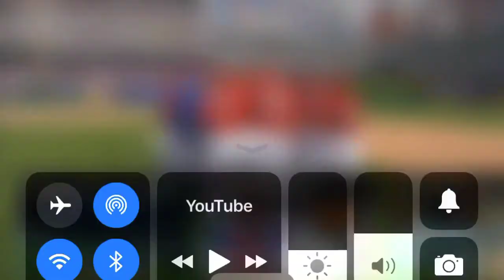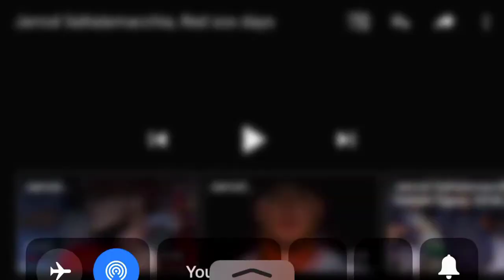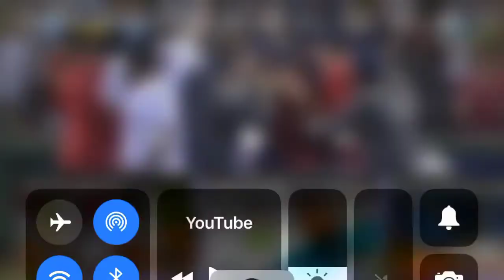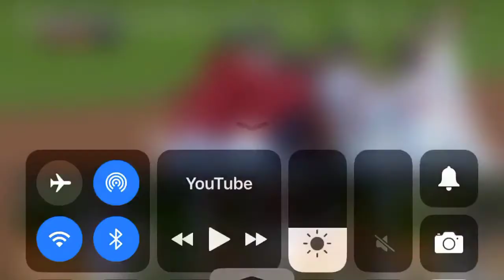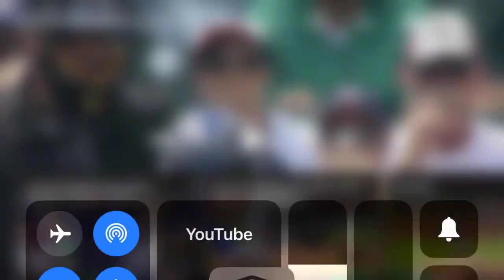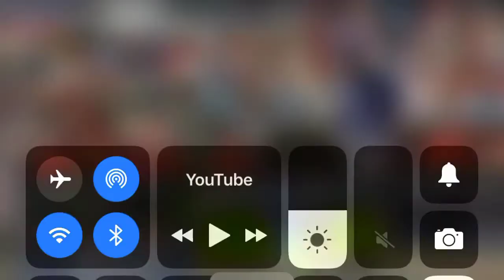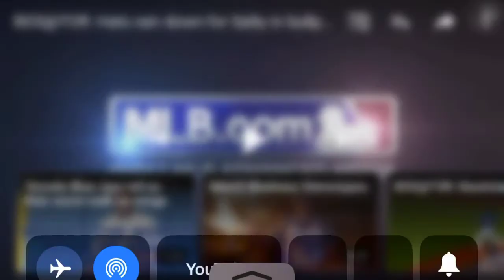Jarrod Saltalamacchia career highlights